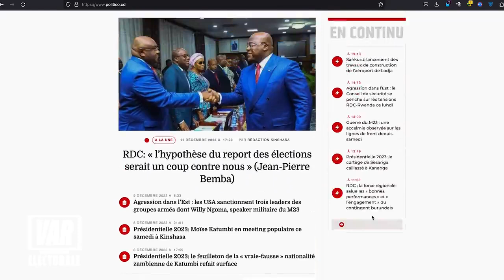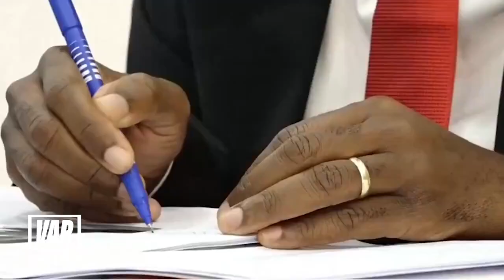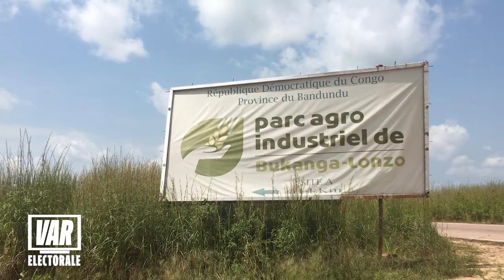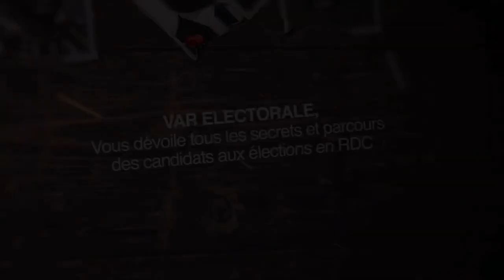L'Affaire Bukanga Lonzo.Le scandale financier qui a secoué la décennie sous la gouvernance de Matata